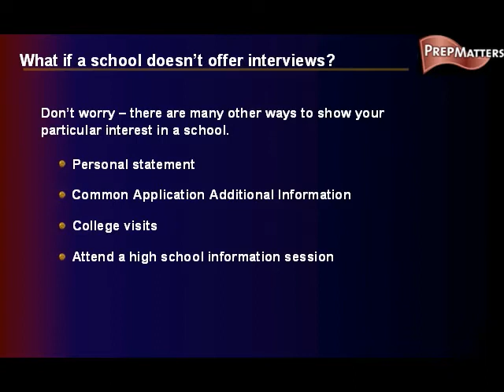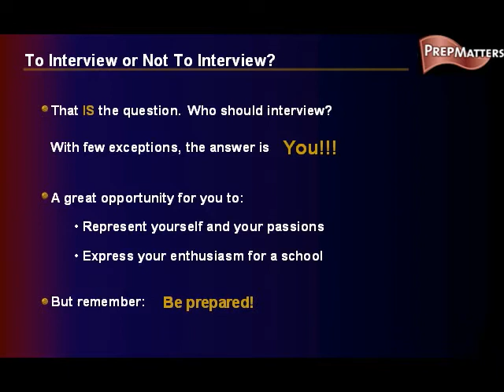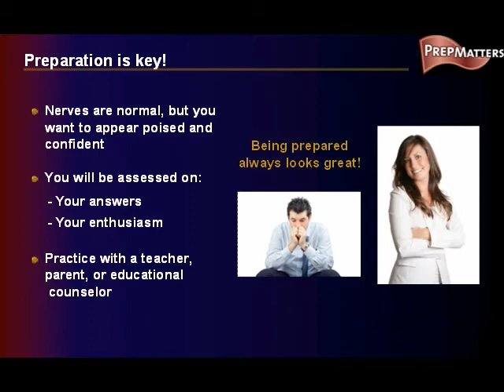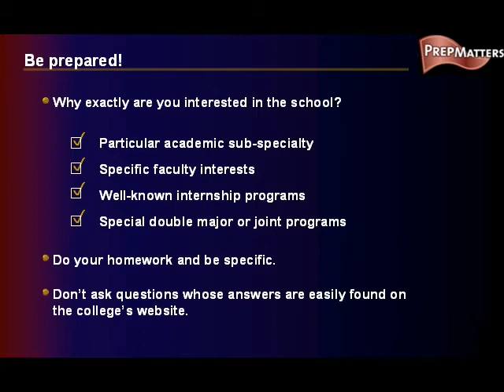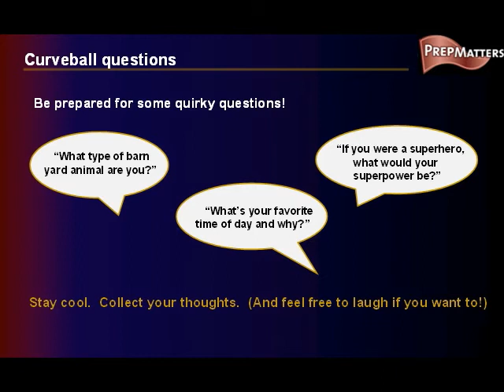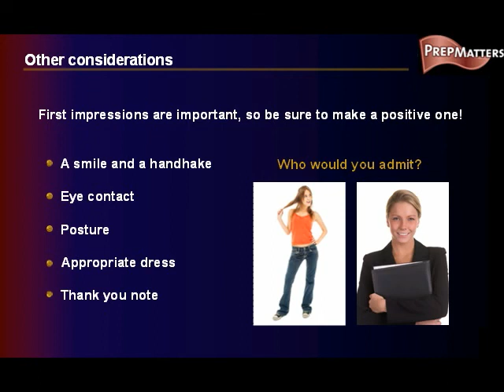College Interview Tips - Part 2 - PrepMatters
You've finally put together your college list and want to give yourself the best chance to be accepted. Educational Counselor Eileen Wilkinson draws upon her years of experience to help you answer the hard questions:  Should you interview or not? What kinds of questions should you expect? What should you say and what should you keep to yourself?